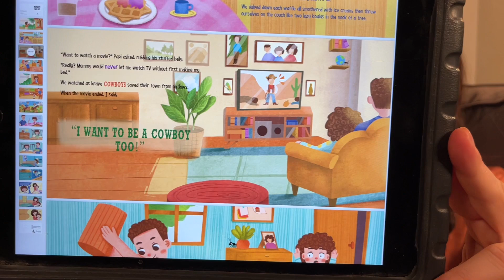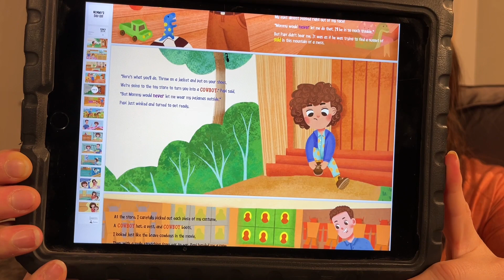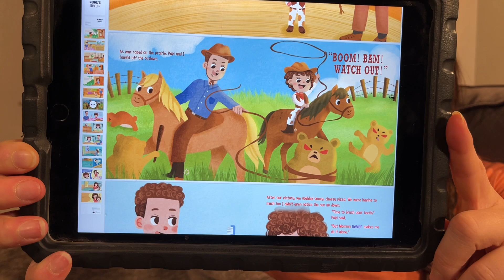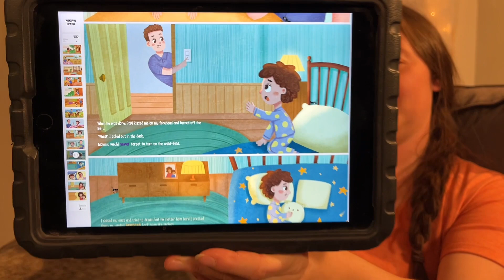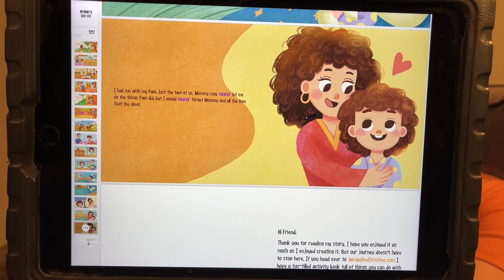"Mommy's Day Off" by Jacqueline Christine | Read Along, Book Reading, Bedtime Stories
A sweet story about a boy having a day away from Mommy while Papi leads the show at home. And things are not quite like mommy does! Let's read along together.